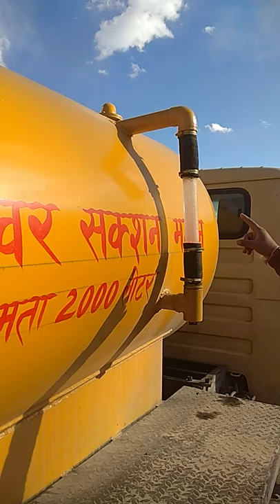How to operate a sewage suction vehicle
Sewage Suction Vehicle